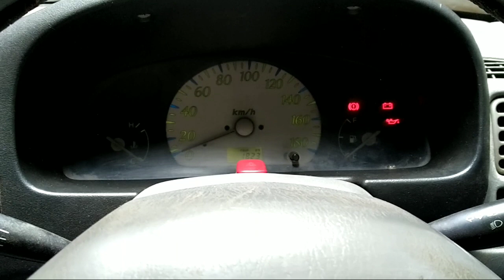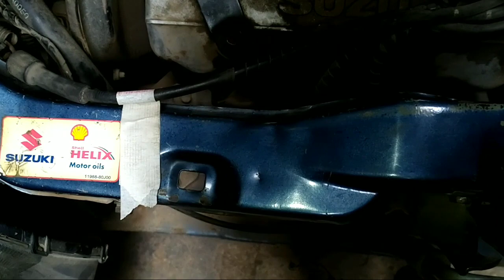HOW TO REPLACE SUZUKI ALTO SPARK PLUGS ||SPARK PLUGS CLEANING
Hi guys in this video you will how to change or clean spark plugs of Suzuki alto if this video is helpful to you then like and subscribe to my channel for more videos like this.

video link.